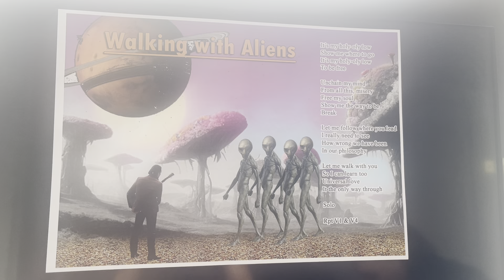Walking with aliens